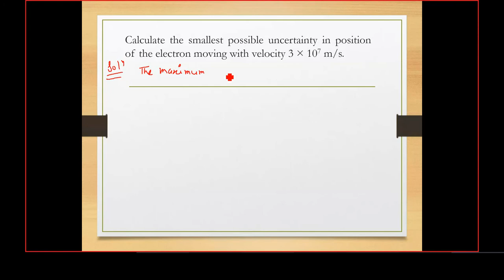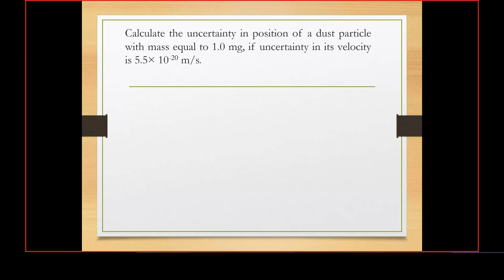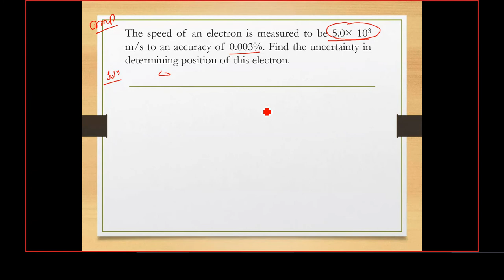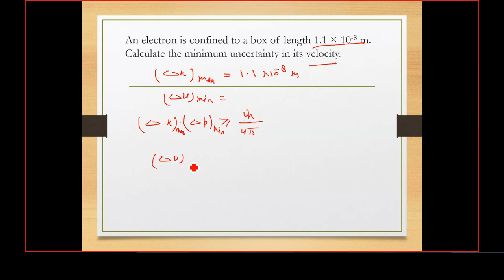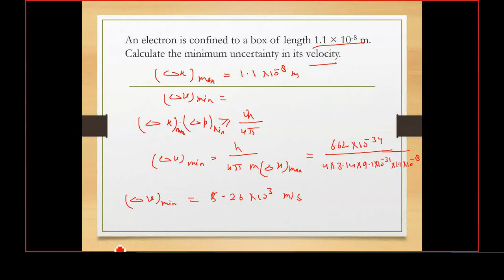Quantum Mechanics Lecture 13 Heisenberg Uncertainty principle Numerical